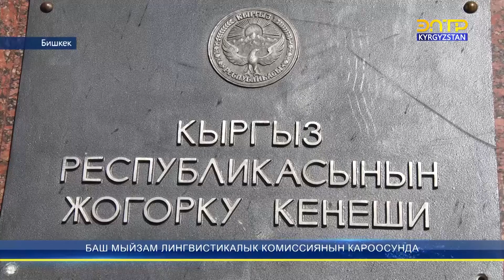РЕФЕРЕНДУМ МЕНЕН ЖЕРГИЛИКТҮҮ КЕҢЕШ ДЕПУТАТТАРЫН ШАЙЛОО БИР КҮНДӨ ӨТӨБҮ?